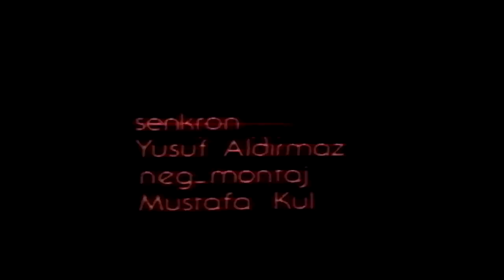Acıların Kadını Bergen | Yerli Film | Weco Film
Bergen, bir döneme damgasını vurmuş en önemli assolistlerden biridir. Hem sesiyle hem de güzelliğiyle izleyenlerini büyüleyen ünlü şarkıcı, sahne aldığı gazinonun sahibi Necdet ne görev verse onu yerine getirmek zorundadır. İstemediği halde çeşitli kirli işlere bulaşmak zorunda kalan kadın bir gün Yalçın isimli başarılı bir avukatla tanışır. Kadın belki de ilk kez hayatında mutluluğu tatmak üzeredir, ancak buna izin vermezler. Necdet kıskançlık krizine girerek talihsiz kadına unutulmaz bir saldırıda bulunacaktır.
Bir dönemin en ünlü ses sanatçılarından biri olan Bergen’in acı dolu hayat hikayesini anlatan filmin başrolünde ünlü şarkıcı bulunuyor.

Yönetmen: Ülkü Erakalın
Senarist: Ülkü Erakalın
Oyuncular: Yalçın Gülhan, Meral Niron, Ahu Gül Ürük